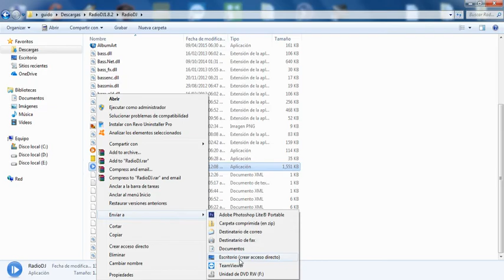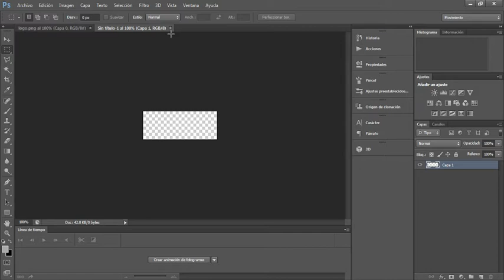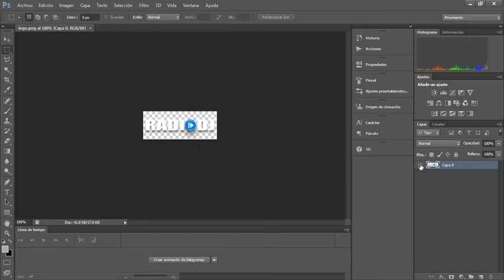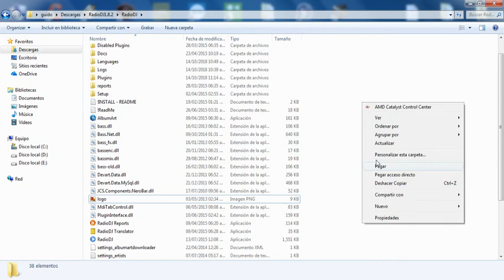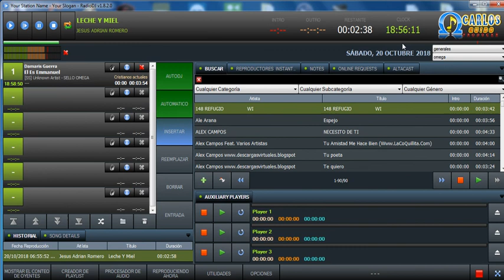RADIO DJ- COMO PONER TU LOGO DE RADIO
PONER LOGO DE TU RADIO EN RADIO DJ